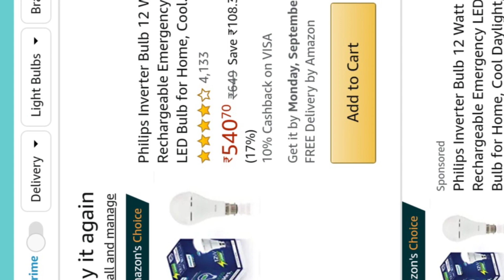ChargerLight, " ফিলিপস চার্যার লাইট, বাজেটের মধ্যে। বাংলা।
Philips 12 wt. Led With Inverter,  একই সঙ্গে Led Light এবং চার্যার লাইট, Two in One. একদম সাধ্যের মধ্যে, এবং এক বছরের গ্যারান্টি যুক্ত।